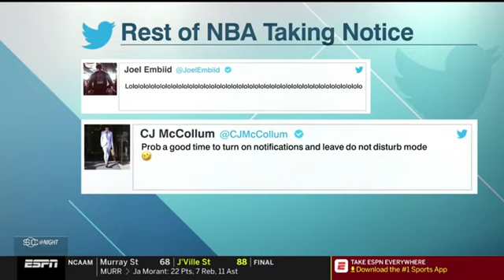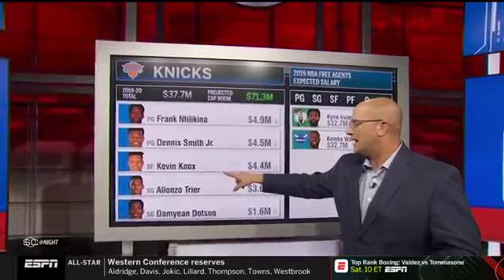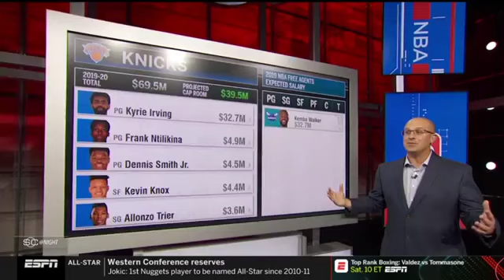Adrian Wojnarowski on Kristaps Porzingis trade: Knicks, Mavericks agree on blockbuster deal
Adrian Wojnarowski on Kristaps Porzingis trade: Knicks, Mavericks agree on blockbuster deal | January 31, 2019